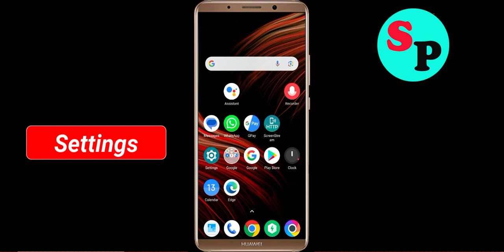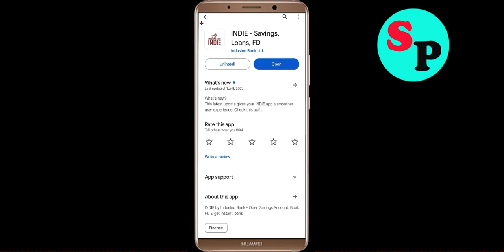Fix INDIE Keeps Crashing Problem Solved Android & Ios - Fix INDIE Crash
If you are faciing INDIE Keeps Crashing Problem in android and ios mobile phone then you are at right place.